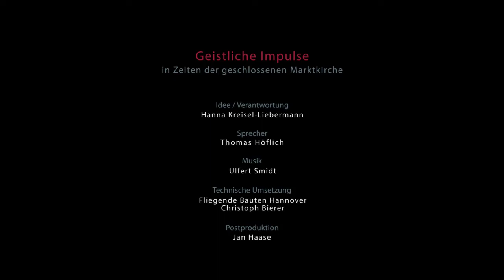Geistlicher Impuls am Ostersonntag (12.04.2020)